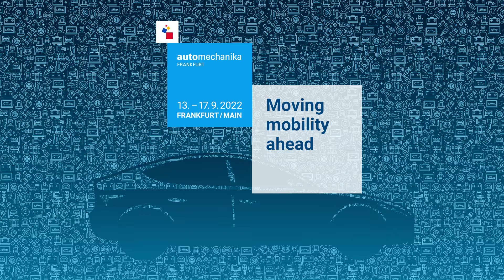Discover latest trends and news at Automechanika Frankfurt, 13.-17.9.2022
Restart for the automotive aftermarket: experience innovations from international key players and learn more about new technologies and trends at the international meeting place for the manufacturing industry, repair shops and automotive trade. Like no other trade fair, it represents the entire value chain of the automotive aftermarket. Automechanika Frankfurt will be held in its familiar format as the world's leading trade fair from 13 to 17 September 2022.